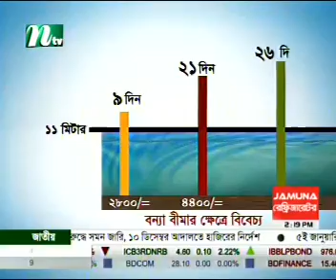Index Based Flood Insurance- Speacial Feature on NTV, 17 November 2014